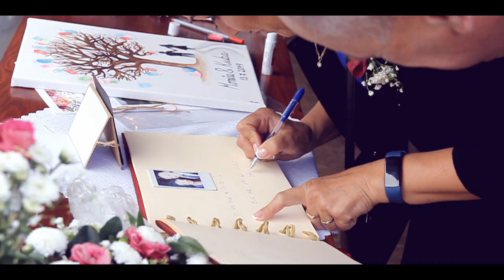Svatební video - Monika & Kuba